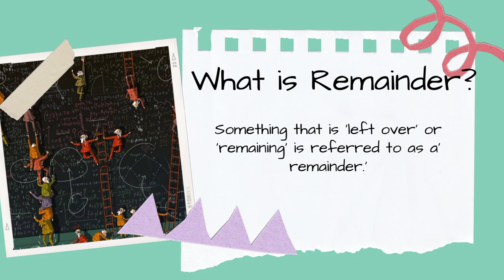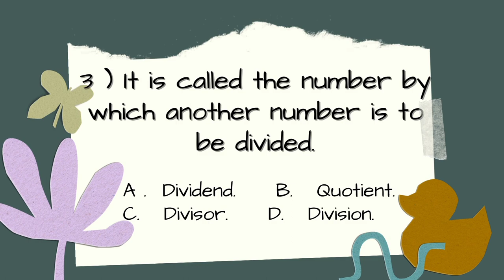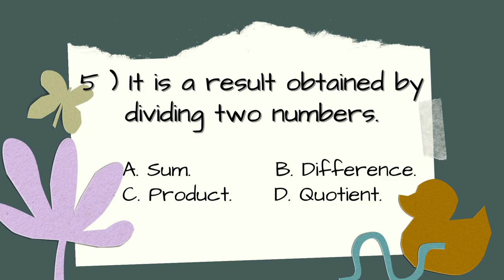Math - Episode 1 – DIVISION - Introduction to Division - by Team COGENT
Episode 1 – Introduction to Division
by Team COGENT (CI Project Management Group 10)